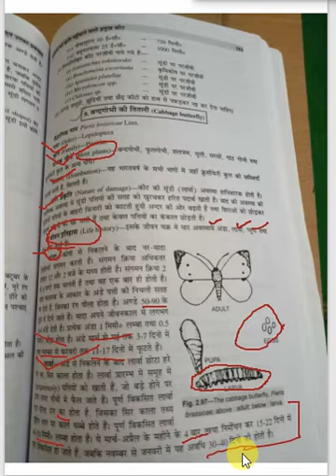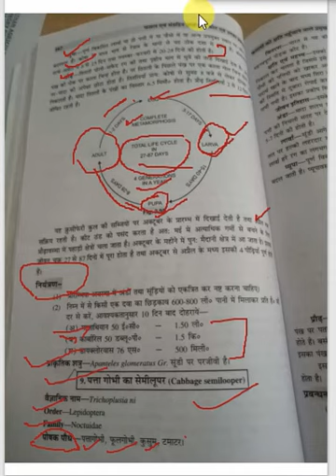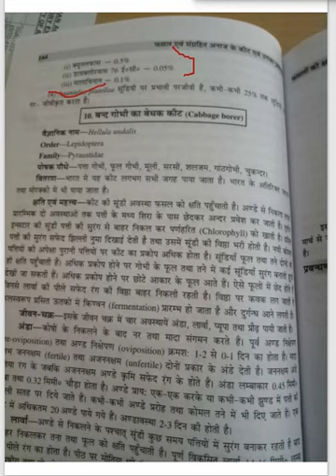Ento-311 Lect-27 Cabbage butterfly & semilooper